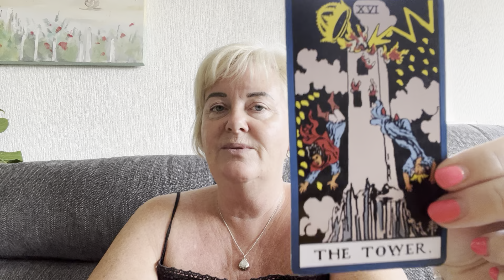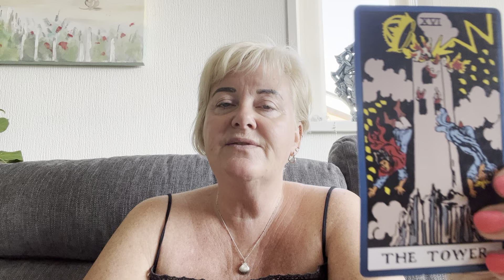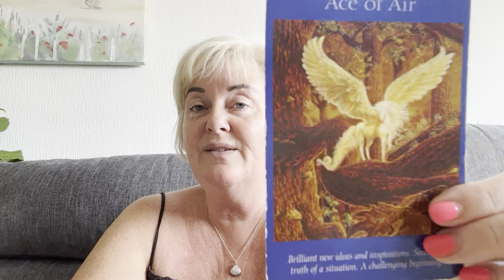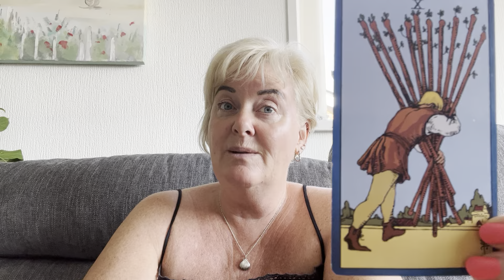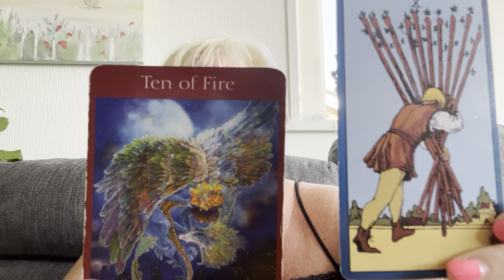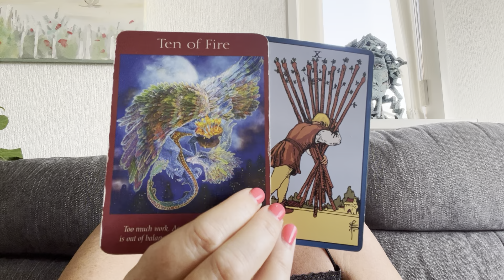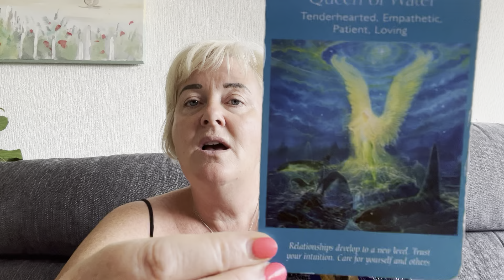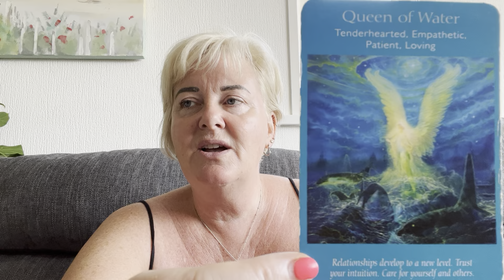Psychic Card Reading! Pick 1, 2 or 3! Unbelievable Synchronicity!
If you would like to vote for my book THE RISE AND FALL OF BRITAINS BEST PSYCHIC MEDIUM
in the Book of The Year 2023 please hit this link x

Don't forget the audio version is available at my shop on my website xx

Nicky x